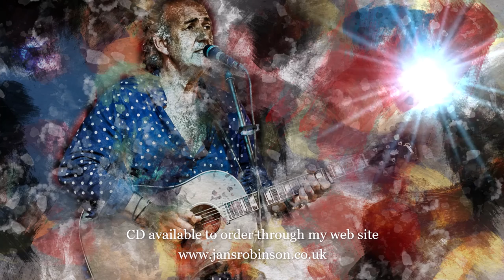Jan S Robinson Music-Looking Glass -Shine A Little Light -Full Length Version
Looking Glass -Shine A Little Light single Full Version
Jan S Robinson music -original song Looking Glass-Shine A Little Light “ by Jan S Robinson here:
More Acoustic Covers

Jan S Robinson Music (Lead vocals, guitars, bass ,keys, drums

Audio &Video Produced by Jan S Robinson

Welcome to the official Jan S Robinson YouTube channel ! On the channel you will find a variety of arranged acoustic covers from mainly The Beatles, John Lennon, Paul McCartney ,Dark Horse George Harrison ,as well as his own original music plus I will add more from other great artists shortley .
Today-Musician /singer, songwriter .producer and arranger UK based. Jan plays bass for the 70 s chart toppers The Marmalade ( Ob la di Ob la da, Lovin Things, Reflections Of My Life, Falling Apart At The Seams, Cousin Norman and Rainbow) .
Previous- Yamaha Bass -for Barry Ryan -Eloise Previous-Fronted Mersey Tribute show-The Mersey Echoes Gretsch Country Gent VOX AC30